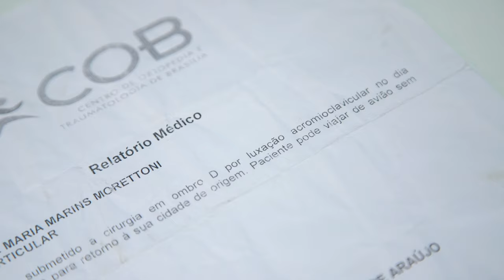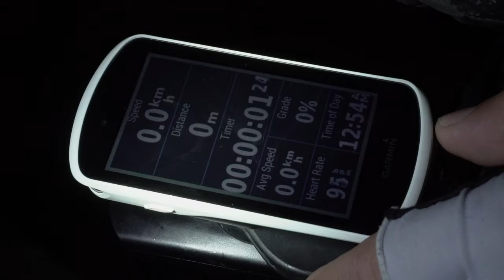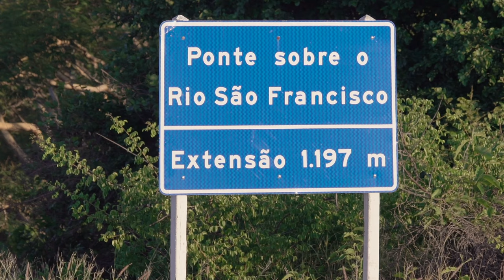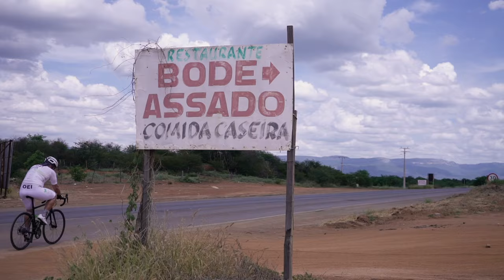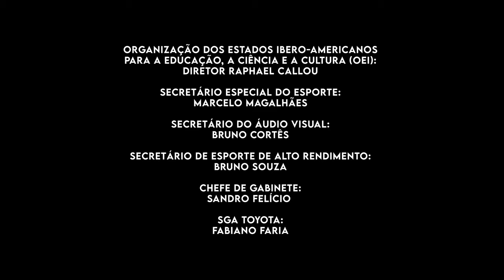Por uma milha a mais festive500 - Documentário Ultra Ciclismo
Por uma milha a mais festive500 , retrata o percurso de 2.300 pedalados entre os dias 24/12/2020 a 31/12/2020 , entre Brasilia, Salvador e Rio de Janeiro, na tentativa de superar a marca de 3000km durante o Rapha Festive 2020 festive500 .

Siga no Instagram : @avanticycling

Imagens :
Guilherme Sodré
Gustavo Camarão

Imagens auxiliares :
Edward Eyer
Samy Souza

Edição  : Guilherme Sodré

Equipe :
Assessoria Esportiva :  Diego Vilella [Dtreino]
Preparação Física : Gustavo Chicralla
Fisioterapia / Osteopatia  : Danielle Menezes

SGA Toyota
OEI - Organização dos Estados Iberoamericanos

Apoio :
Secretaria Nacional de Esporte de Alto Rendimento
Secretaria Nacional do Audiovisual

Produção e Realização :
Avanti Cycling
Pedra Riscada